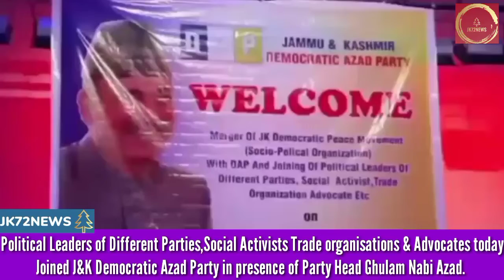Political Leaders of Different Joined J&K DAP in presence of Party Head Ghulam Nabi Azad.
Political Leaders of Different Parties,Social Activists Trade organisations & Advocates today Joined J&K Democratic Azad Party in presence of Party Head Ghulam Nabi Azad.